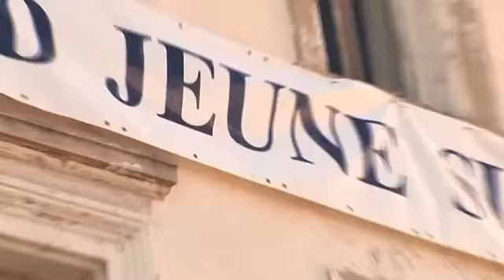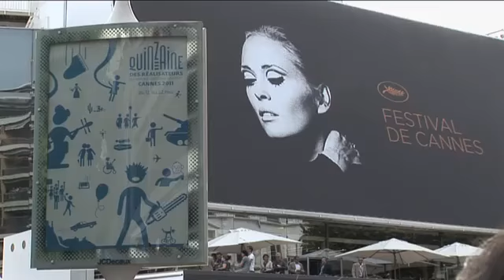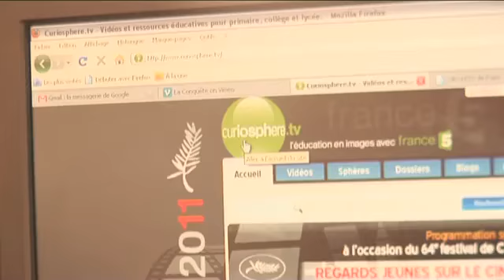Festival de Cannes 2011